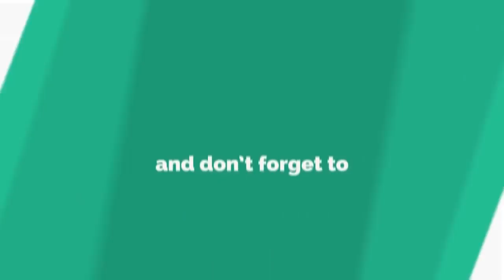Cow Vigilantism: Express Train Intercepted At Balasore Railway Station Over ‘Cow Smuggling’